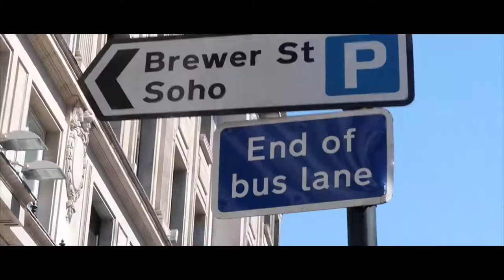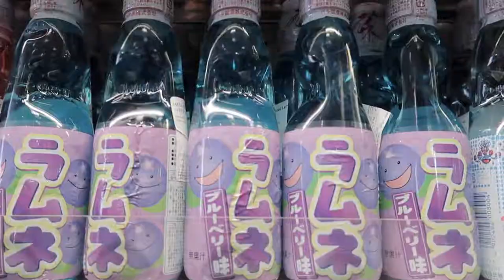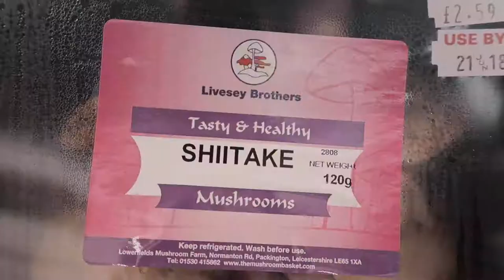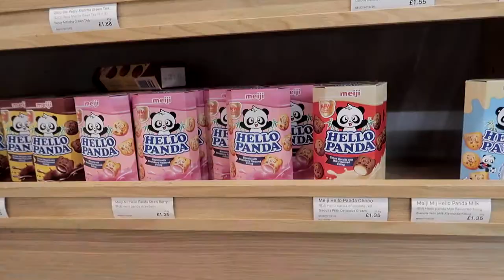BRITS try 'WEIRD' JAPANESE FOOD!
Tasting top unusual & strange traditional Japanese Cuisine.
➤The JAPAN CENTRE food hall in Piccadilly Circus, London.

Freddie Warr - London, England - 2018